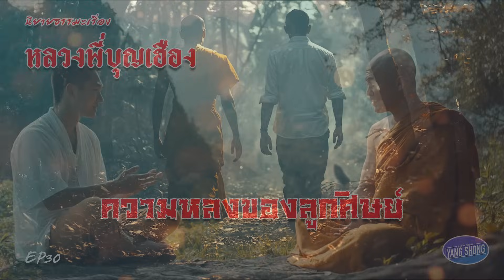EP30 นิยายธรรมะเรื่อง หลวงพี่บุญเฮืองตอน ความหลงของลูกศิษย์